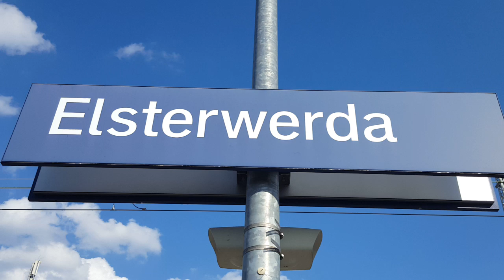Mitteldeutsche Regiobahn in Elsterwerda: RB45 (74134) Elsterwerda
Jetzt/Now, Videos sind/are aus/from Elsterwerda&Danach/then September
Von/from Chemnitz Hbf(15:09) nach/to Elsterwerda(16:36)
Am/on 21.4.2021